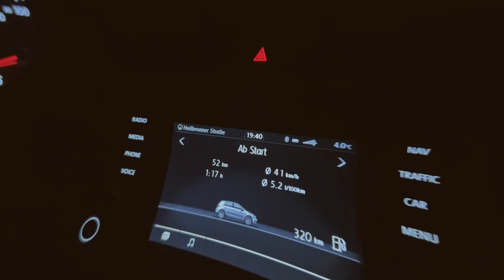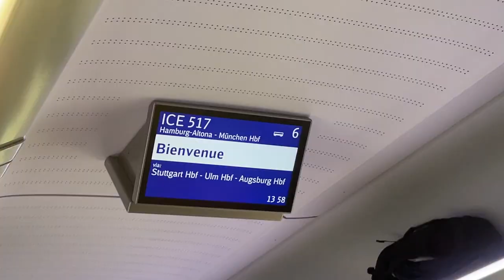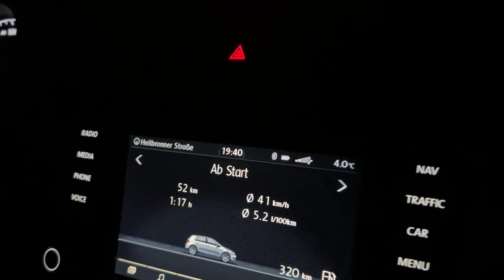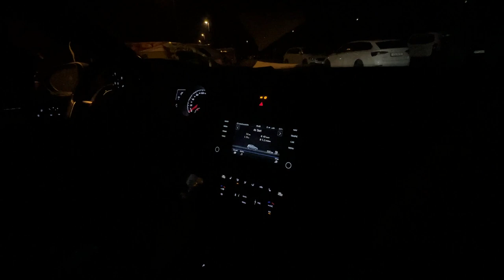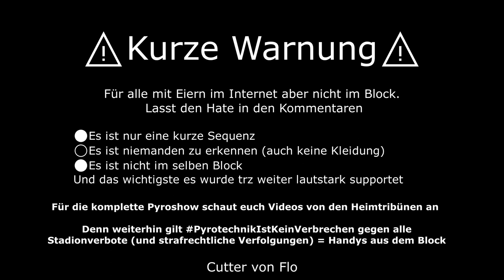UNGLAUBLICHES 3:0 COMEBACK | Stimmung + Pyro | HSV Auswärts | Heidenheim gegen HSV #14